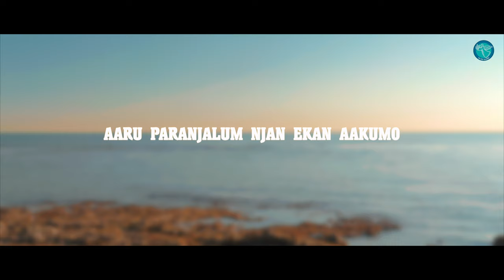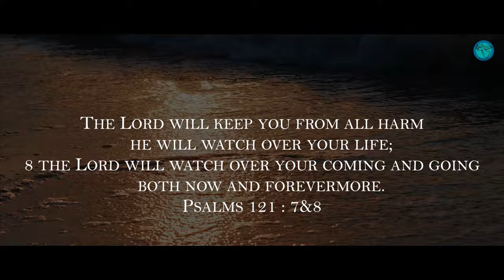Aaru Paranjalum njan Ekan Aakumo | Angel Shibu | Kaleb Gee George | Alwyn Alex | 4K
ആരു പറഞ്ഞാലും ഞാൻ ഏകനാകുമോ

Lyrics & Music : Kaleb Gee George
Vocals: Angel Shibu
Orchestration & Mix: Alwyn Alex
Flute: Heben Jo
Guitars: Alex Mathew
Studio: Dreams Audio, Kuwait,
Video & Edit : Alex Movie Production